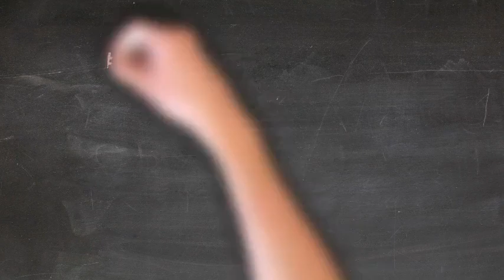FrackingResponsable una oportunidad para impulsar encadenamientos productivos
FrackingResponsable es una oportunidad para impulsar los encadenamientos productivos en las regiones.